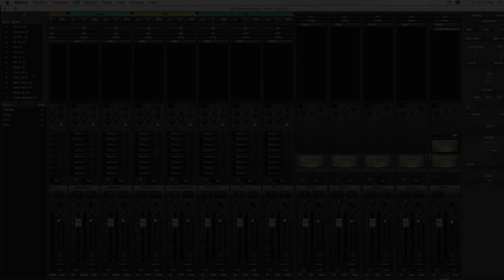Bounce a Stereo Mix in Mixbus (v3,4)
This "Users Manual Video" demonstrates how to bounce a mix.